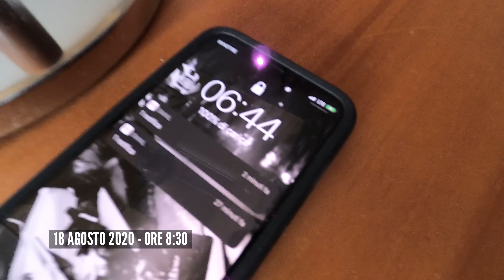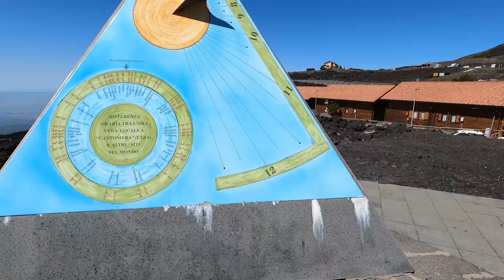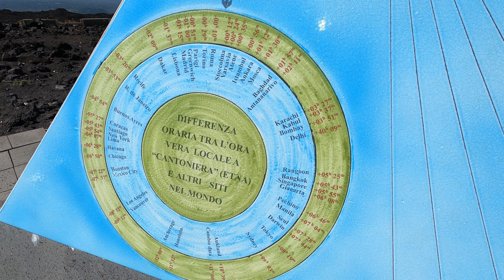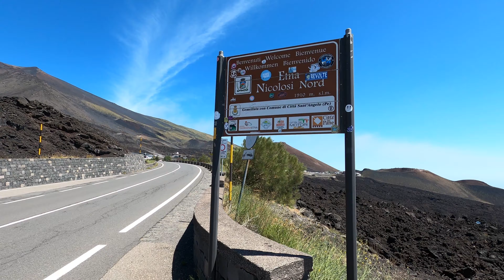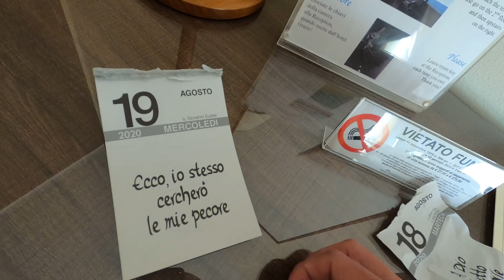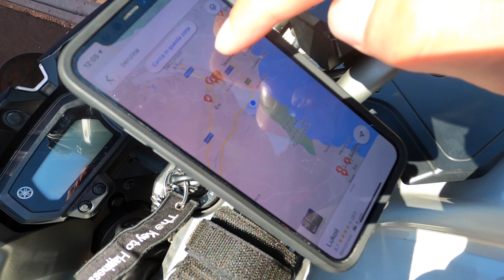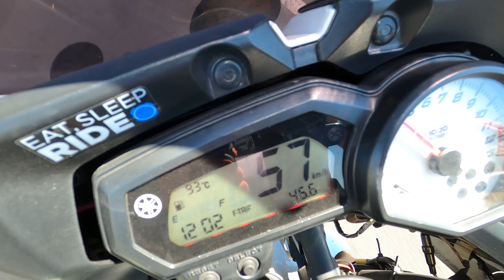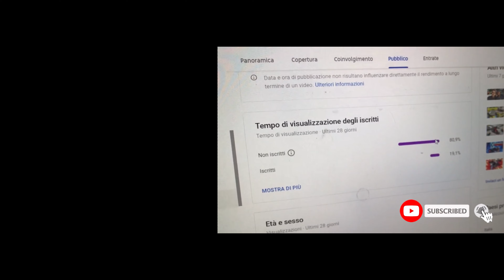DA ETNA NORD AL PUNTO PIÙ A SUD D'ITALIA (Ep. 6)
6° episodio della stagione "Corsica, Sardegna e Sicilia on the road"!
Percorro la bellissima strada che conduce al Rifugio Sapienza, su Etna Nord, qui prendo anche una funivia che mi porta in quota. Nel pomeriggio riparto fino alla punta più a sud d'Italia (escludendo Lampedusa). La sera mi fermo a Siracusa.

🛠️ La mia attrezzatura
Borsa Givi 40l antipioggia
Borsa Givi da serbatoio
Porta Telepass
Kit medico
Cinghie regolabili
Spugna GoPro
Midland BT-Next
Mitas ant 120/70
Mitas post 180/55
Sella fresh
Manopole oxford
Petrolio bianco per pulire catena
Grasso catena